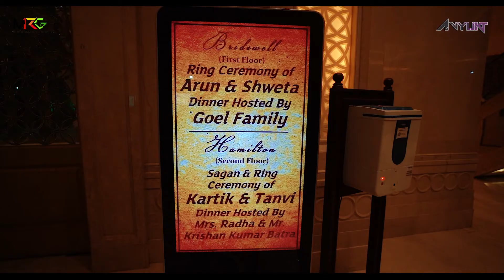Avyukt Band | Live Concert | Ring Ceremony Private Gig | GB Visuals | MRG Production | 2022 | Delhi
Check out this madness at the private gig.

★ Production by MRG Production

This video is copyrighted to MRG Production